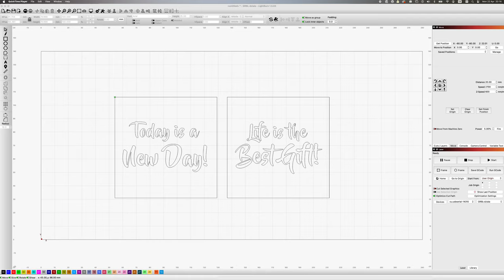Laser engraver on DIY oak coasters | FREE LASER FILES | Laser & Woodworking Project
Watch as I'm combining laser engraving and woodworking to create stunning oak coasters in this DIY home decor project tutorial. Follow along as I'm taking you through the process step by step, turning a simple piece of reclaimed wood into a personalized and practical piece of decor. Whether you're a beginner or a seasoned woodworker, this project is perfect for adding a touch of elegance to your space.

Chapters:
00:00 Intro
00:15 Measuring and cutting
00:35 Sanding
01:19 Getting boards ready for laser engraving
01:40 Laser engraving
02:35 Finishing coasters
05:00 Assembling the coaster stand
09:00 Final sanding and oil application
10:20 Final result